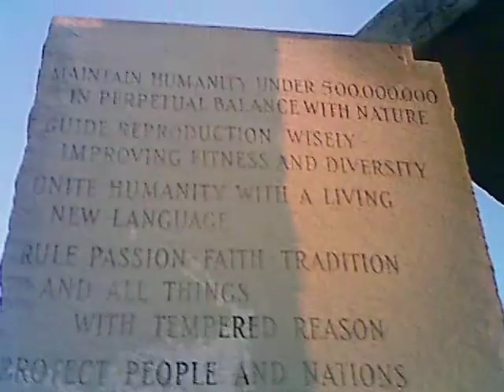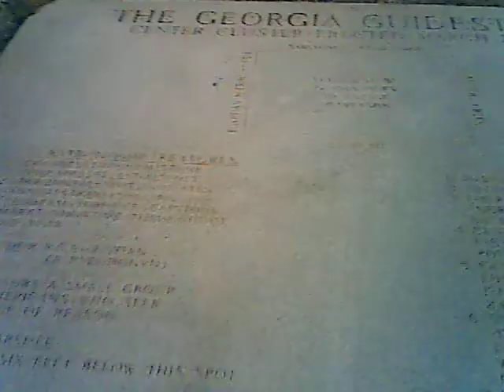Rebel at the Georgia Guidestones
Georgia Guidestones Fact or Fiction! Conspiracy Theory